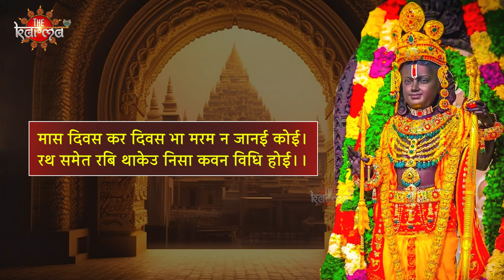Surya Tilak Ram Nandir: कितनी प्राचीन है सूर्य तिलक की धार्मिक परंपरा? | Ayodhya Ram Mandir